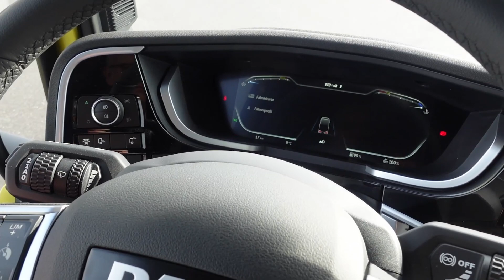DAF gewinnt den Truck of the Year 2022 Award - Übergabe an DAF Trucks Schweiz - TIR transNews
Die neue Fahrzeuggeneration XF, XG und XG+ von DAF wurde von der 24-köpfigen Fachjury International Truck of the Year (ITOY) als die wichtigste Neuerscheinung des Jahres zum Truck of the Year 2022 gekürt. Nach der grossen Preisverleihung im November 2021 in Lyon konnten wir nun auch die Trophäe an Marc Blom, den Schweizer Verantwortlichen von DAF die Trophäe übergeben. Bei dieser Gelegenheit zeigt uns der Direktor von DAF Trucks Schweiz auch einige Highlights am neuen Truck.

Seit 1970 ist TIR transNews der führende Schweizer Fachtitel für Nutzfahrzeuge und die Nutzfahrzeugbranche. Das Magazin ist keinem Verband angeschlossen und somit unabhängig und neutral. Im Mittelpunkt stehen Vorstellungen und Fahrberichte von leichten, mittelschweren und schweren Nutzfahrzeugen sowie deren Auslieferungen, Porträts über Unternehmen und Menschen der Branche sowie Reportagen über branchenrelevante Events. Zielgruppe sind Unternehmer, Interessensvertreter und Beeinflusser der Nutzfahrzeug- und Logistikbranche. 6-Mal erscheint TIR mit dem Sonderteil BUS, in dem Vorstellungen und Fahrberichte von Reise-und Linienbussen, Midi- und Kleinbussen sowie deren Auslieferungen im Mittelpunkt stehen. Schwerpunktthemen in TIR bilden einen wichtigen inhaltlichen Pfeiler. Die Themen werden fortlaufend festgelegt, um Aktualität und die Wünsche des Marktes erfüllen zukönnen.

TIR transNews ist offizielle Schweizer Publikation des International Truck of the Year und International Van of the Year Award und erscheint 11-mal jährlich.